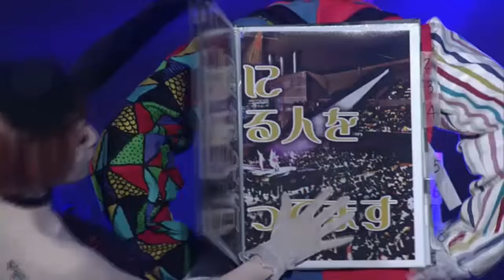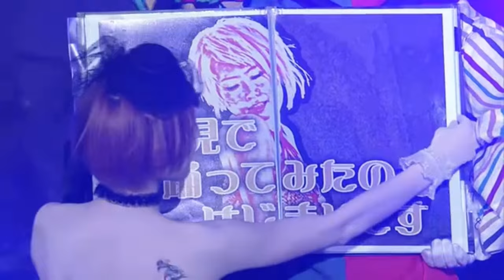Daisuke Kaminaga & Teppei Okada - 古来天職 (Live at Nico Nico Cho Party III)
Live at Nico Nico Cho Party III - Last Night, 27 April 2014

Shakuhachi: Daisuke Kaminaga (神永大輔) from Wagakki Band
Violin: Teppei Okada (てっぺい先生)
Dancer: Hink